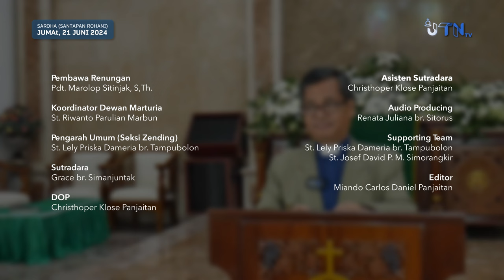SAROHA (Santapan Rohani) - Renungan Harian Jumat, 21 Juni 2024 - Pdt. Marolop Sitinjak, S,Th.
Firman Tuhan pada hari ini diambil dari Yeremia 14 : 21
Janganlah Engkau menampik kami, oleh karena nama-Mu,
dan janganlah Engkau menghinakan takhta kemuliaan-Mu!
Ingatlah perjanjian-Mu dengan kami, janganlah membatalkannya!

SAROHA (Santapan Rohani) adalah program JTN TV bekerjasama dengan Seksi Zending HKBP Jatinegara yang menyajikan Renungan Harian setiap paginya, bersama dengan ketiga Pendeta HKBP Jatinegara: Pdt. Tulus Ompusunggu, M.Th., Pdt. Roy Martin Sianipar, S.Th., dan Pdt. Marolop Sitinjak, S.Th.

Editor:
Miando Carlos Daniel Panjaitan